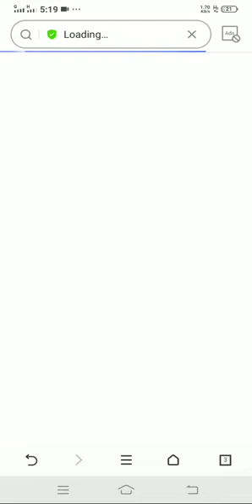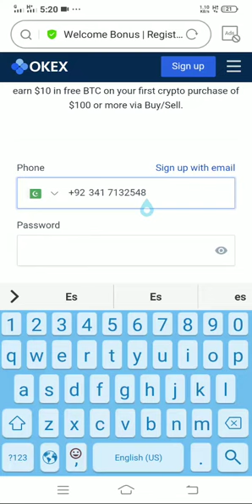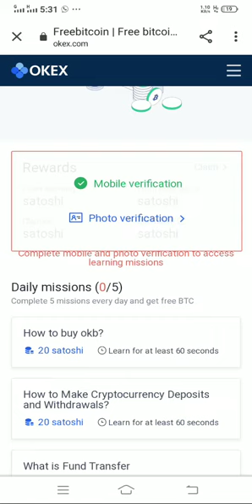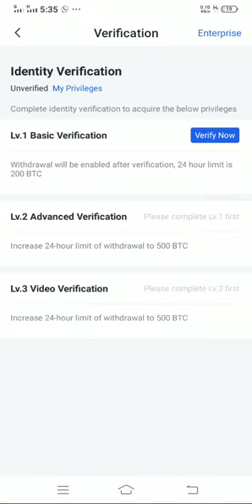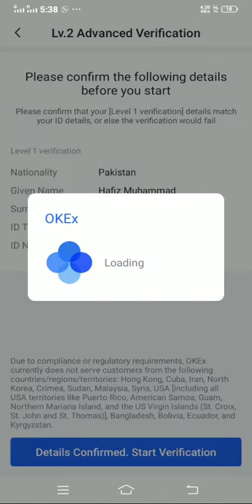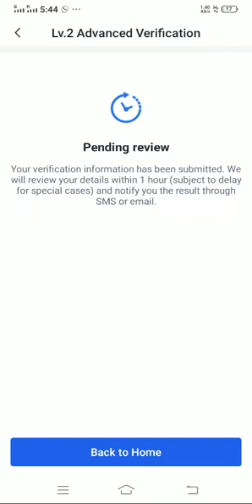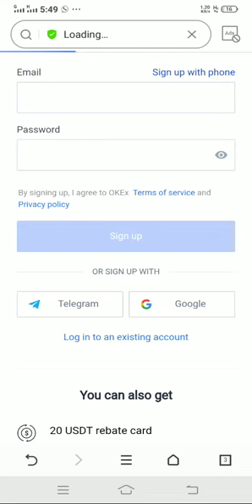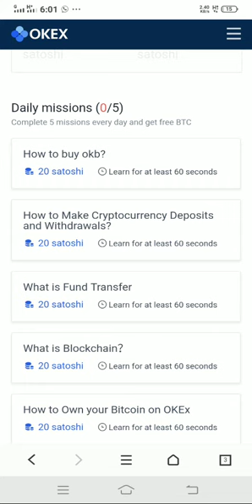How to open okex account || method to open and verify okex account || earn money from okex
Many people in the world wants to earn online. Their are many site to earn online. Online earning method available in pakistan. people earn thousand of rupees through online earning method. For online earning method one site is okex. Okex is one of the best online earning method in pakistan. In this video i describe about what is okex? How to earn from okex. okex is the online earning method. people can earn upto 500 daily. Their are three step in okex for account activation. real and genuine method to earn money online is okex.

Main theme of this video is.
1. What okex
2. Earning through okex
3. How to create account through okex
4.  Earn money 500 daily
5. Online earning method
subsidy important video.
Farmer check their

I have been trading cryptos (e.g. Bitcoin) securely with ease on OKEx. Click on my invitation link to sign up and if you finish some trading tasks, you'll get $50 in free Bitcoin!

subsidy through 4 ways. Their are 4 ways to check subsidy payment.

سبسڈی گروپ آف پاکستان کو جواین کریں اور رھیں سبسڈی سے با خبر

Watch our previous video about subsidy
2. Spray subsidy news, latest information about spray subsidy payment.
3. Dap subsidy, potash subcidy, spray kopen subsidy, subsidy budget, latest subsidy news.
4. جو لوگ سبسڈی کی رقم جلدی یا بروقت حاصل نہیں کر پاتے اس کی وجہ جانیے۔
6. ایچ بی ایل کینکٹ کرے سبسڈی ایپ والا کام۔ رقم اپنی کیسے جان سکتے ہیں خود سے۔ جانیے اس وڈیو میں۔
7. HBL konnect 504 error and their solution
9. Dap subsidy khud se mangwany ka tareeka. Ap apni subsidy khud se kesy mangwa sakty hen?